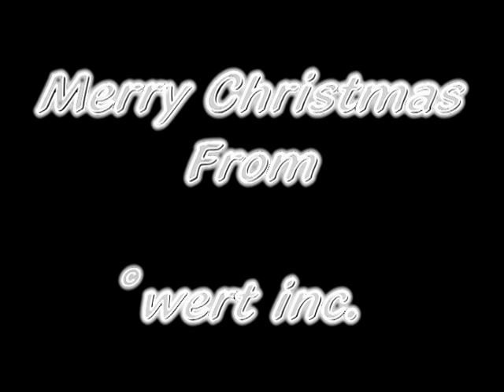A Happy Carol (2010)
Many years has Mr. Happy Hat come to try and defeat the one called Joseph, and many years he has failed to do so. With each year the candy cane gains more strength, we can only wonder if one year he might actually accomplish his never ending quest for revenge. Is it time to change destiny? Is it finally time that this war between good and evil ceases? Enjoy this 2010 Christmas film. A Happy Carol.